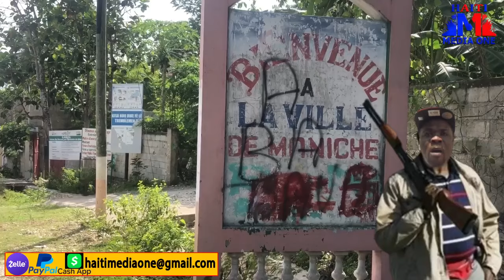TiLapli Nan Non Viv Ansanm anonse Li Pral Libere Tout Otaj yo